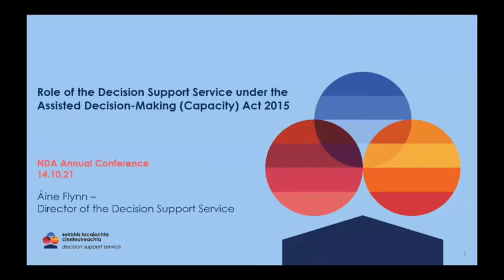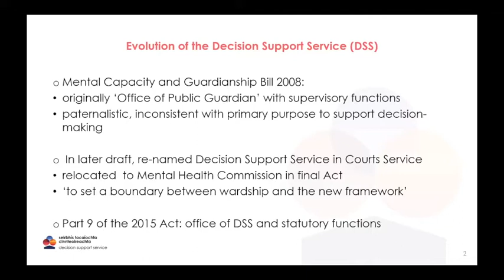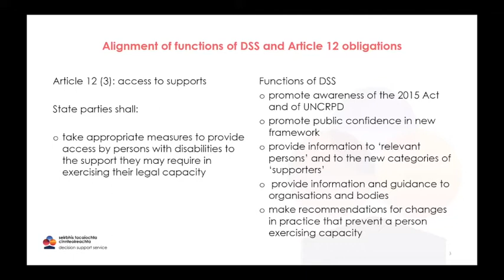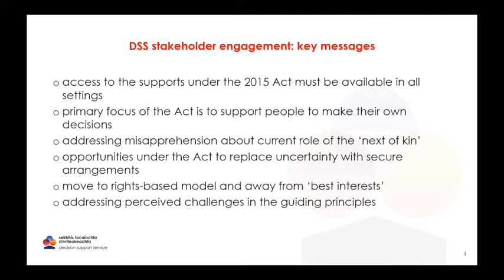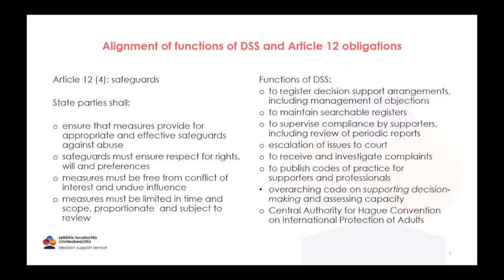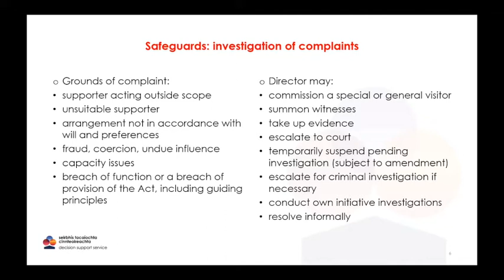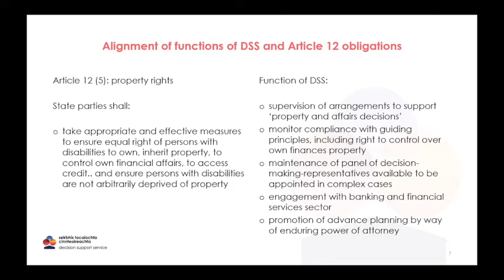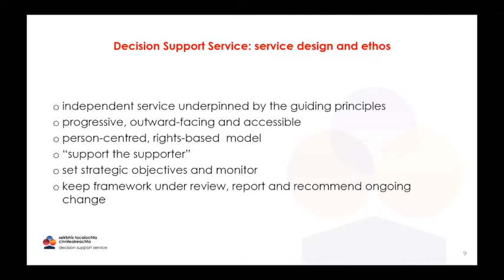NDA Annual Conference 2021 - Panel Discussion #1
Panel Discussion #1: The Assisted Decision-Making (Capacity) Act 2015: A holistic overview of its impact on stakeholders'

The session started with a presentation on 'The Role of the Decision Support Service under the Assisted Decision-Making (Capacity) Act 2015' by
Áine Flynn, Director of the Decision Support Service

The panel discussion itself was chaired by Patricia Rickard Clarke, Chairperson of Safeguarding Ireland, and included contributions from
• Alice White (Registrar of Wards of Court)
• Patricia Hickey (General Solicitor for Minors and Wards of Court)
• Bernice Evoy (Head of Legal and Regulatory, Banking and Payments Federation Ireland)
• Caoimhe Gleeson (National Programme Manager, HSE National Office for Human Rights and Equality Policy)
• Louise Loughlin (National Manager, National Advocacy Service)
• Gary Lee (Solicitor, Ballymun Community Law Centre)